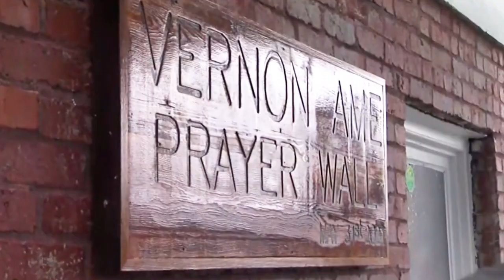"Das Blut findet keine Ruhe" - 100 Jahre nach Tulsa-Massaker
In der US-amerikanischen Stadt Tulsa wird des gleichnamigen Massakers vor 100 Jahren gedacht. An der Zeremonie nimmt auch US-Präsident Joe Biden teil.